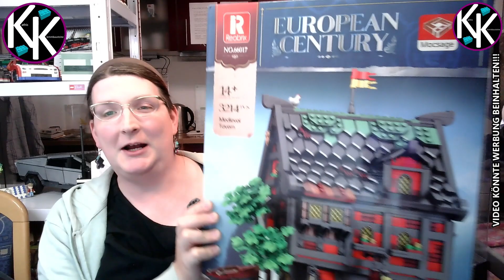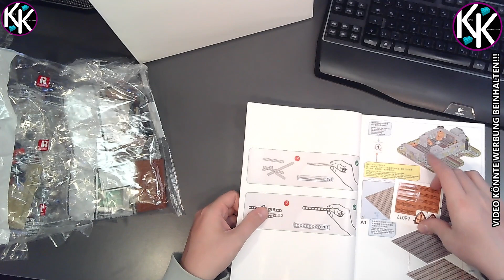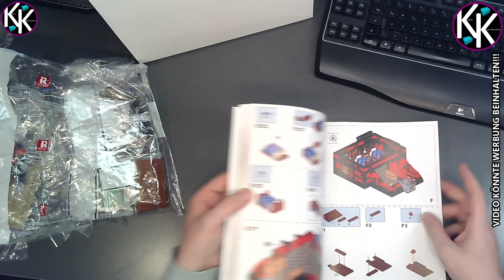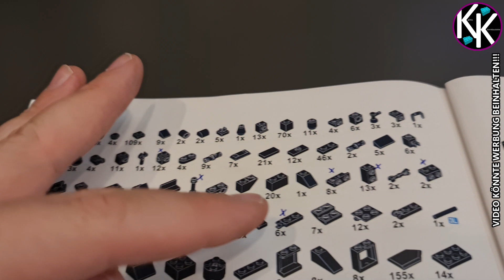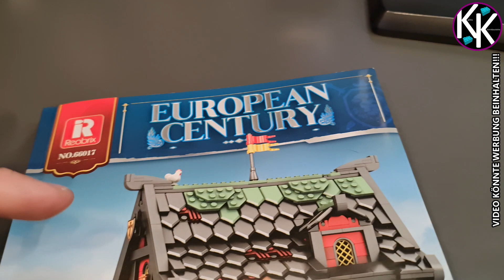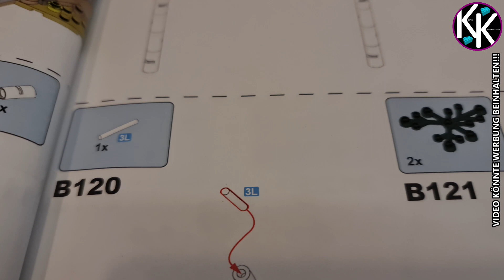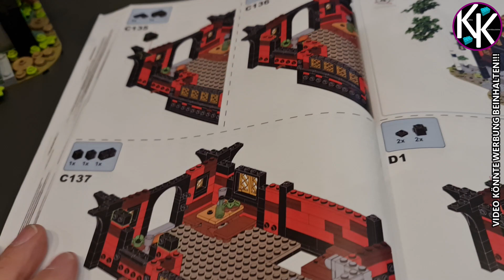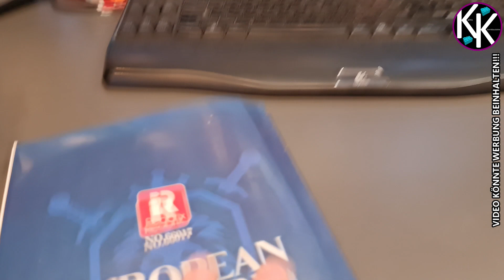LesDiy - MOCSAGE - (Reobrix) - 66017 - Taverne - THE CRUSADER'S INN - Gewonnen bei LesDiy - Teil 1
Ihr findet mich auch auf WhatsApp...